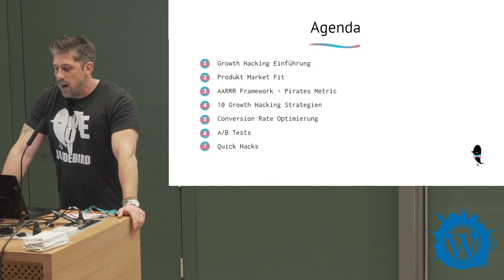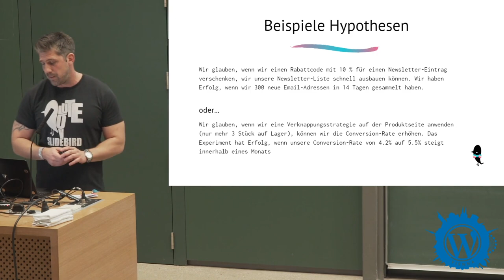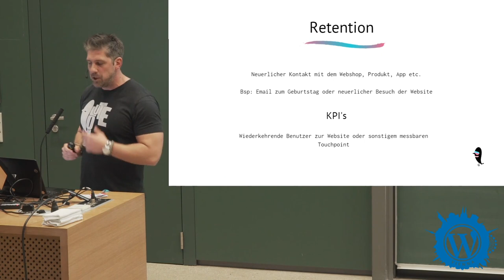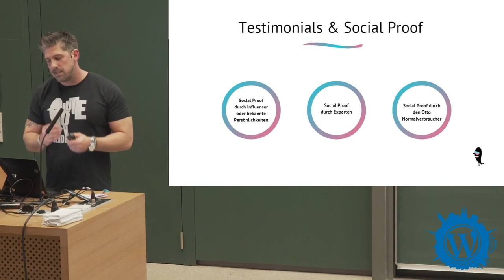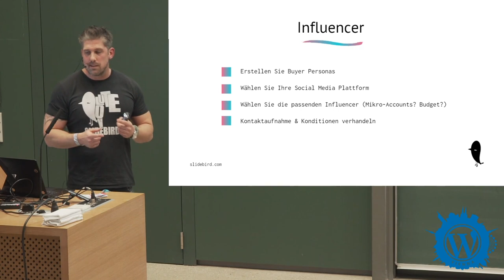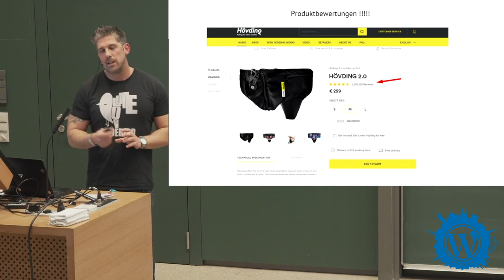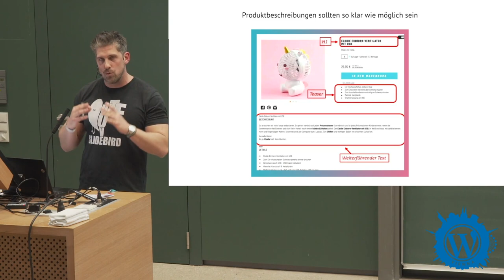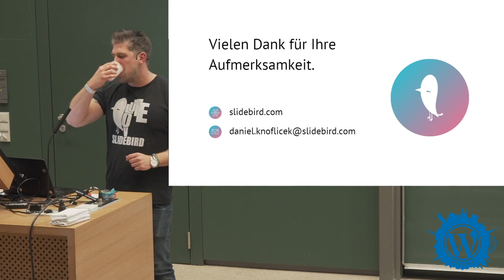Daniel Knoflicek: Growth Hacking im eCommerce | Mehr Umsatz mit Growth Hacking (DE)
Dieser Vortrag bietet eine Einführung in Growth Hacking mit Themen wie:

- Erkenntnisse aus Google Analytics-Daten

- Verwendung vorhandener Daten, um die Wachstumsstrategie zu gestalten

- Product Market Fit: Eignung des Produkts für seinen Markt

- Landingpages und UX (Schwerpunkt Traffic und Conversions)

- TOFU (Top of the Funnel Marketing)

- Growth Hacking in der Praxis

- Growth Marketing Retention (Schwerpunkt Remarketing und Userlifetime)